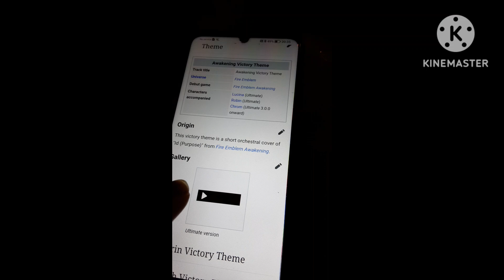Super Smash Bros Ultimate Fire Emblem Awakening Victory Theme Pal Pitch Ver